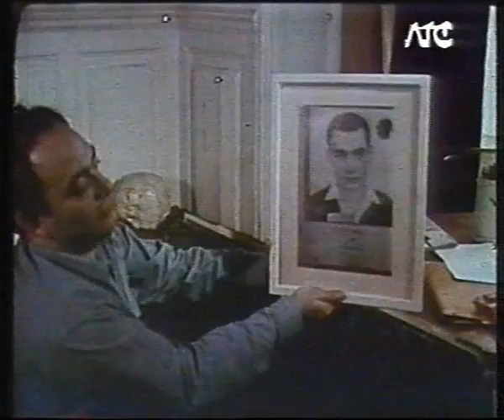CristToporCaloi 01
Programa de "Caloi en su tinta" de los años noventa, con el dibujante Cristobal Reynoso (Crist) como invitado, un video del dibujante frances Roland Topor, y el film de animacion "Palabras" de la artista checa Michaela Pavlatova.
Program "Caloi en su tinta" (Caloi in ink) of the nineties, with the artist Cristobal Reynoso (Crist) as guest, a video about French cartoonist Roland Topor, and the animated film "Words, Words, Words" by the Czech artist Michaela Pavlatova.